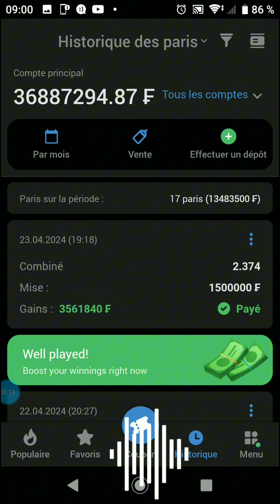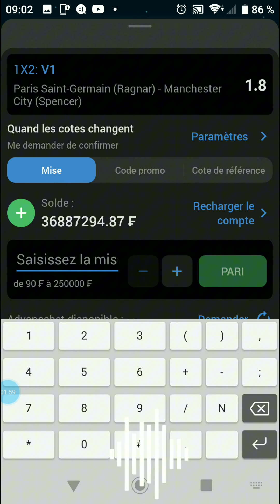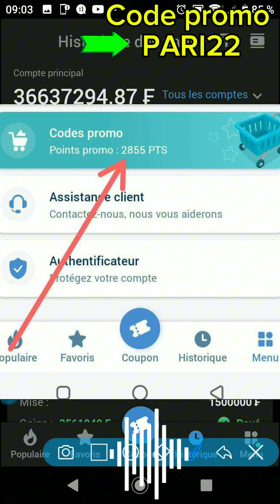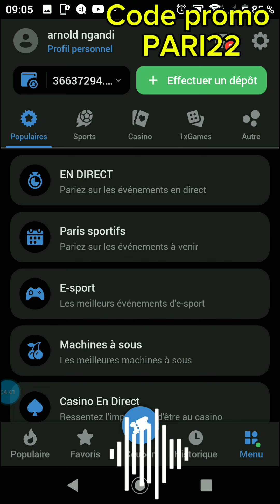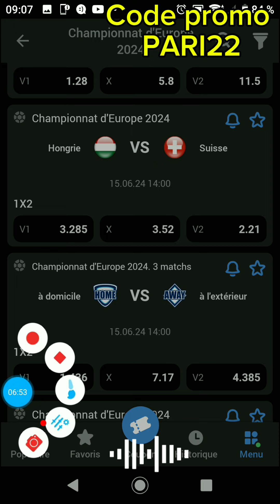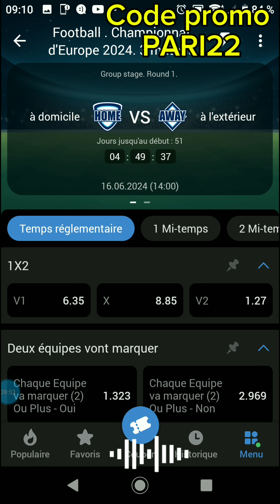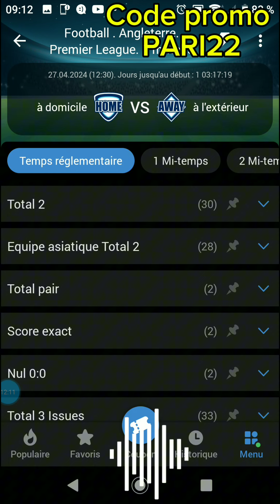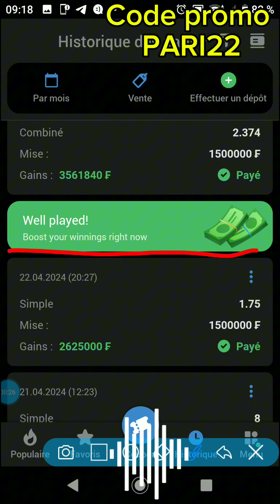1xbet: utilisez l'option "À DOMICILE À L'EXTERIEUR" pour gagner de l'argent dans les paris sportifs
Découvrez comment maximiser vos gains dans les paris sportifs avec l'option "À DOMICILE À L'EXTERIEUR" de 1xbet!

Dans cette vidéo, nous explorons en détail cette fonctionnalité passionnante et vous donnons des conseils pratiques pour l'utiliser de manière stratégique. Que vous soyez un parieur débutant ou expérimenté, ces astuces vous aideront à améliorer vos performances et à augmenter vos chances de succès.

Ne manquez pas cette opportunité de booster vos paris sportifs! Téléchargez également notre nouvelle application mobile pour encore plus de conseils et astuces. Partagez cette vidéo avec vos amis qui sont passionnés de paris sportifs et ensemble, maximisons nos gains!

1XBET PARIS SPORTS AGENCY

Paris sportifs